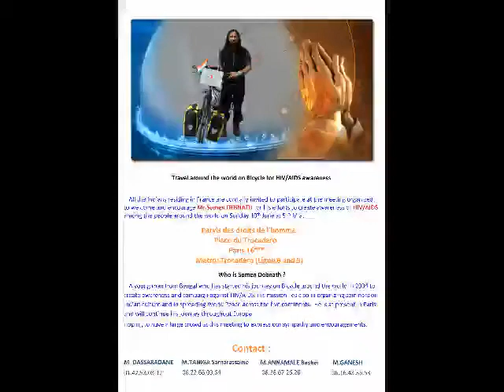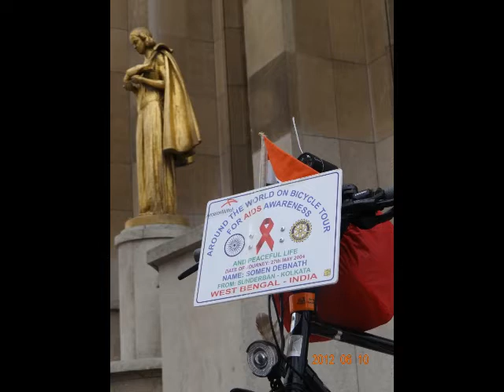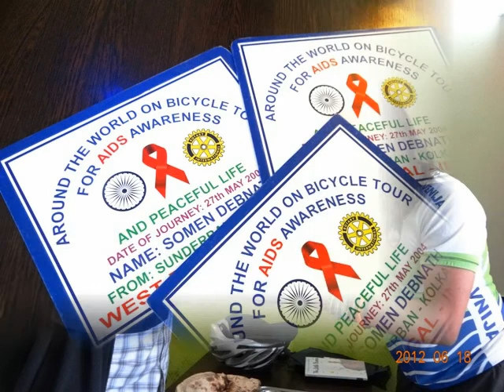Somen Debnath at Trocadero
Around the World on Bicycle Tour for HIV/AIDS Awareness Programme and Seminar on Indian Culture.